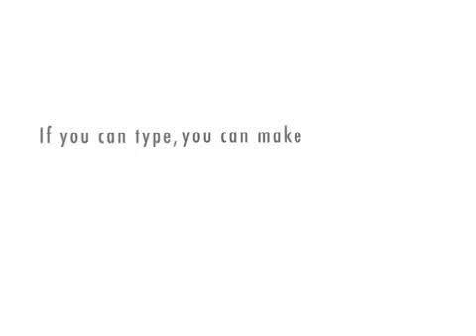Fashion Wars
khyfgkjyfuyglk